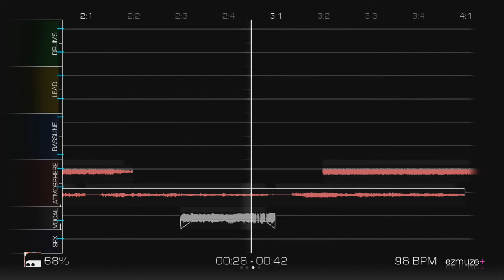Koala - s0nG 0f 7h3 sH@d0W w41k3r5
This EP is a collection of songs that I made about two years ago using the Xbox Live indie game ezmuze+. They're not the best, but I figured I might as well show the world.